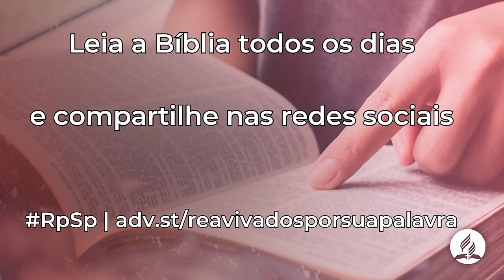Zacarias 6 - Reavivados Por Sua Palavra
O texto do capítulo 6 é a mais complexa das visões desta seção do livro e deve ser lido e compreendido com calma.